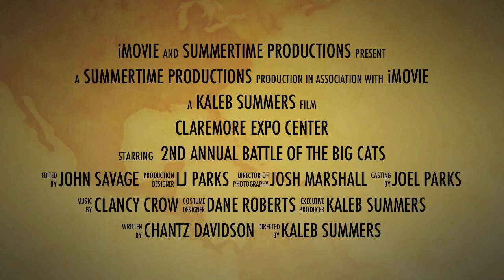Battle of the Big Cats Noodling Trailer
Promo noodling highlight trailer for 2nd annual Battle of the Big Cats Noodling Tournament coming June 14th, 2014 in Claremore, Oklahoma